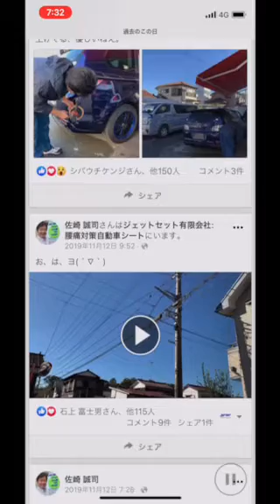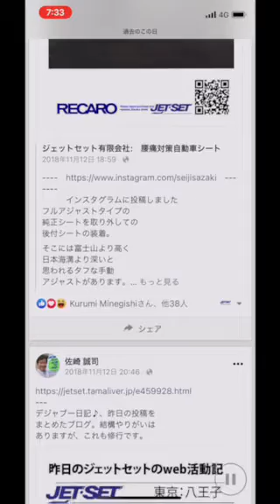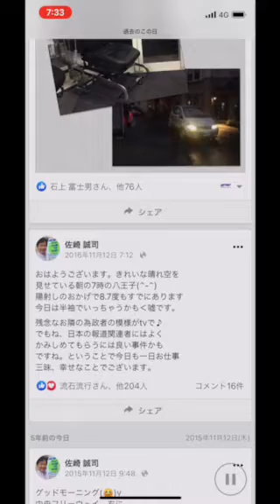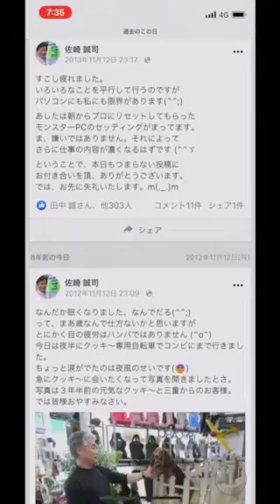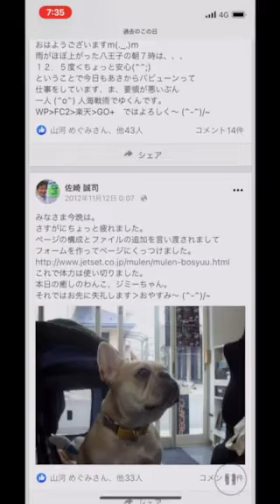八王子セットセットは毎週木曜日は定休日となっております。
11月の12日木曜日です、
本日は定休日となっております。

本日の定休日は
先日初期トラブルのあった
レカロスポーツJC SEと言う
高額のシートをメーカー点検
終了の後、再度横浜まで装着に
お伺いする仕事が待っております。

なんとワイヤレス
リモコンのバッテリーが
2日しか持たないという
少し変わったトラブルに
見舞われて大変お客様に
ご迷惑をおかけしました。

そのシートのお引き取りの
際にピンチヒッターを装着
をしておきましたので、
本日は点検の終わったシートと
そのピンチヒッターの
載せ替えの作業と言う
ことでございます。

何とかお天気がもつと
良いのではありますが。